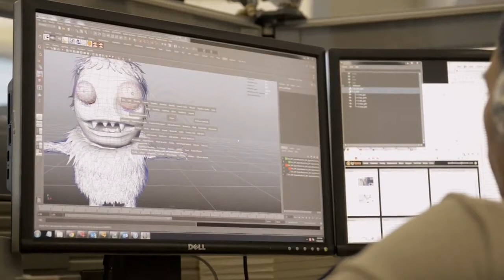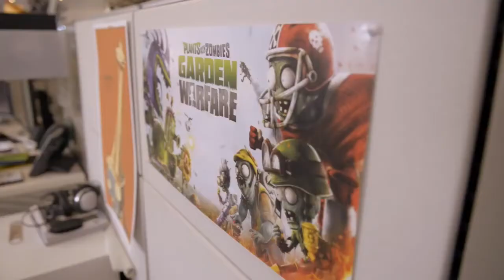| NEW | Plants Vs Zombies Garden Warfare Update: PC, PS4, DLC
EA has just released am interview for Plants vs Zombies Garden Warfare. They will be talking more about this during EA, but it is confirmed that Garden Warfare will be on PlayStation 3 and 4 and PC. If you have a question or concern post it in the comments down below.